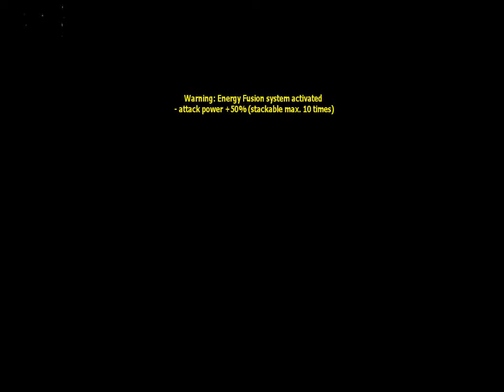SC L20 1111 1 1 2020 11 23 02 47 23 244